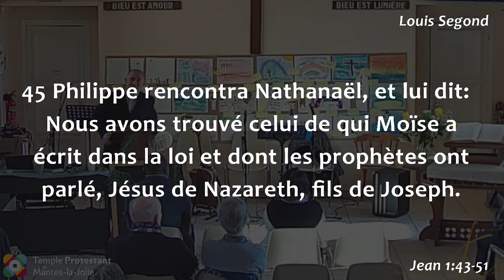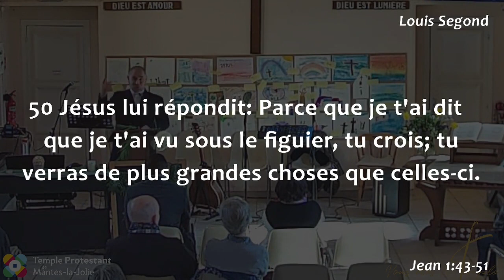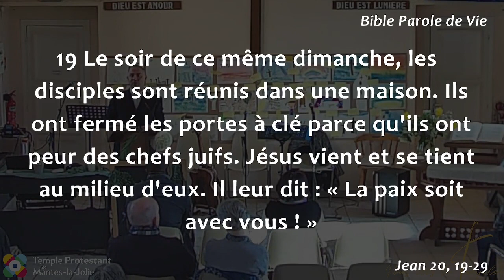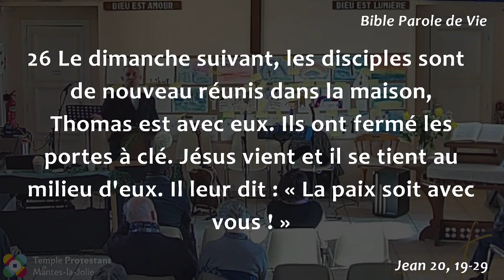Arnaud Lépine-Lassagne - Il est ressuscité et il se rend vraiment présent à tes yeux !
Lectures bibliques :

Jean 1, 43-51 (Segond 1910)
43 Le lendemain, Jésus voulut se rendre en Galilée, et il rencontra Philippe. Il lui dit: Suis-moi.
44 Philippe était de Bethsaïda, de la ville d'André et de Pierre.
45 Philippe rencontra Nathanaël, et lui dit: Nous avons trouvé celui de qui Moïse a écrit dans la loi et dont les prophètes ont parlé, Jésus de Nazareth, fils de Joseph.
46 Nathanaël lui dit: Peut-il venir de Nazareth quelque chose de bon? Philippe lui répondit: Viens, et vois.
47 Jésus, voyant venir à lui Nathanaël, dit de lui: Voici vraiment un Israélite, dans lequel il n'y a point de fraude.
48 D'où me connais-tu? lui dit Nathanaël. Jésus lui répondit: Avant que Philippe t'appelât, quand tu étais sous le figuier, je t'ai vu.
49 Nathanaël répondit et lui dit: Rabbi, tu es le Fils de Dieu, tu es le roi d'Israël.
50 Jésus lui répondit: Parce que je t'ai dit que je t'ai vu sous le figuier, tu crois; tu verras de plus grandes choses que celles-ci.
51 Et il lui dit: En vérité, en vérité, vous verrez désormais le ciel ouvert et les anges de Dieu monter et descendre sur le Fils de l'homme.

Jean 20, 19-29 (Parole de Vie)

19 Le soir de ce même dimanche, les disciples sont réunis dans une maison. Ils ont fermé les portes à clé parce qu'ils ont peur des chefs juifs. Jésus vient et se tient au milieu d'eux. Il leur dit : « La paix soit avec vous ! »
20 Après qu'il a dit cela, il leur montre ses mains et son côté. Les disciples sont remplis de joie en voyant le Seigneur.
21 Jésus leur dit encore une fois : « La paix soit avec vous ! Comme le Père m'a envoyé, moi aussi, je vous envoie. »
22 Après ces paroles, il souffle sur eux et il leur dit : « Recevez l'Esprit Saint.
23 Quand vous pardonnerez les péchés à quelqu'un, Dieu donnera son pardon. Quand vous refuserez ce pardon à quelqu'un, Dieu le refusera aussi. »
24 Quand Jésus est venu dans la maison, Thomas appelé le Jumeau, l'un des douze apôtres, n'était pas avec eux.
25 Les autres disciples lui disent : « Nous avons vu le Seigneur ! » Mais Thomas leur répond : « Je veux voir la marque des clous dans ses mains. Je veux mettre mon doigt à la place des clous, et je veux mettre ma main dans son côté. Sinon, je ne croirai pas. »
26 Le dimanche suivant, les disciples sont de nouveau réunis dans la maison, Thomas est avec eux. Ils ont fermé les portes à clé. Jésus vient et il se tient au milieu d'eux. Il leur dit : « La paix soit avec vous ! »
27 Ensuite il dit à Thomas : « Avance ton doigt ici et regarde mes mains. Avance ta main et mets-la dans mon côté. Arrête de douter et crois. »
28 Thomas lui répond : « Mon Seigneur et mon Dieu ! »
29 Jésus lui dit : « Tu crois parce que tu m'as vu. Ils sont heureux, ceux qui n'ont pas vu et qui croient. »